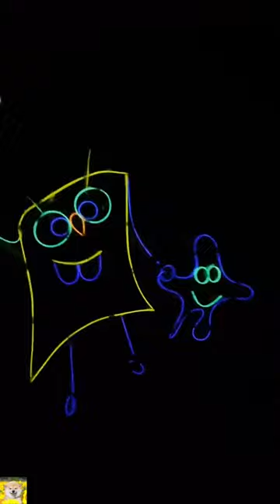Funny & Cute Dogs Glow Stick Dance Challenge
Creative videos of - Dogs Glow Stick Dance Challenge

👇 Comment your favorite moment in the video!